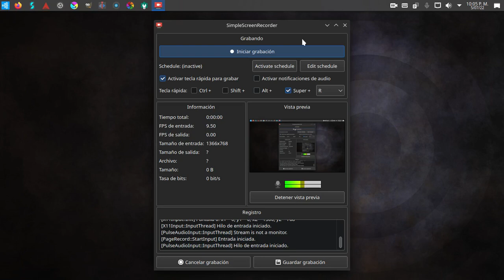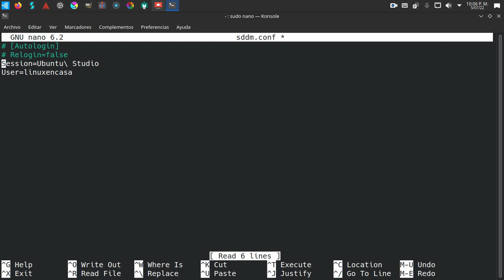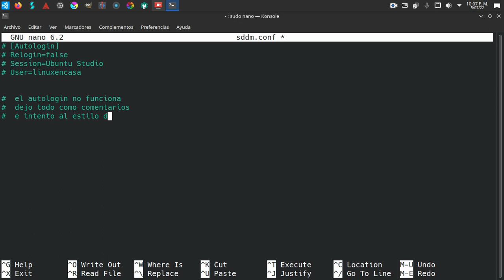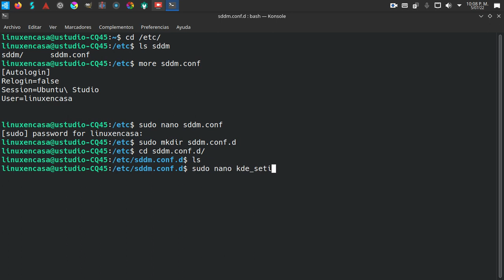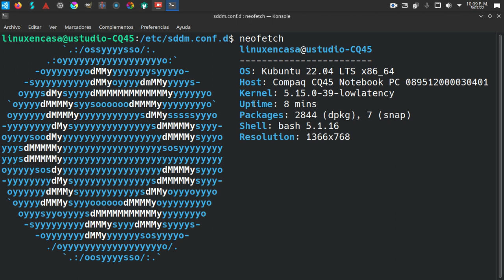Ubuntu Studio 22.04 - Ingreso Automático [KDE Plasma - sddm] [V426]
Atención:  Este es un video sin cortes ni edición, de hecho lo subí en el formato mkv que me entrega simple screen recorder (incluido el ruido de fondo grabado con el mic interno del portatil)
El video sirve como complemento al video que se hizo sobre el Ingreso Automático en los 7 sabores de Ubuntu Linux que se instalaron en un PC Compaq CQ45:

Ubuntu Studio utiliza sddm como el Display Manager y también usa KDE Plasma así que al final se crearon los archivos al mismo estilo en que están en Kubuntu 22.04.